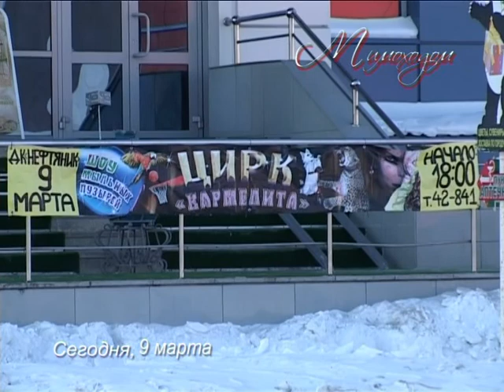"МИМОХОДОМ", 9 марта 2010 год. Автор проекта О .Дзиов